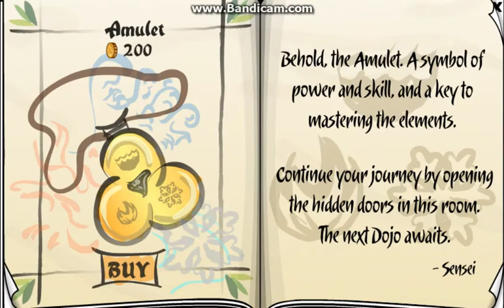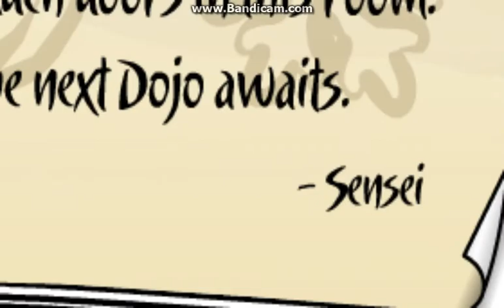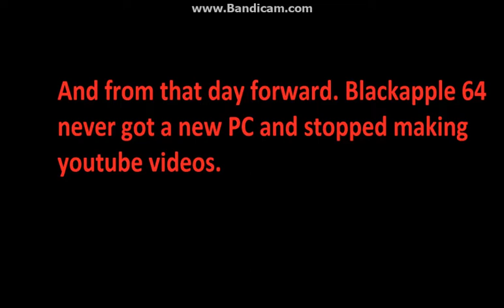New code! AMULET IS FINALLY HERE!! Club Penguin Rewritten Season 2, Episode 13: Card Jitsu Fire game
After a week's delay, Card Jitsu Fire is finally out... AS WELL AS THE AMULET! THE AMULET IS FINALLY OUT! YEAAAAAA YEEEAAAA YEEEAAAYYYY! Feel free to fight me anytime in this game. I WILL DESTROY YOU... Maybe.

Code Name: CARDFIRE